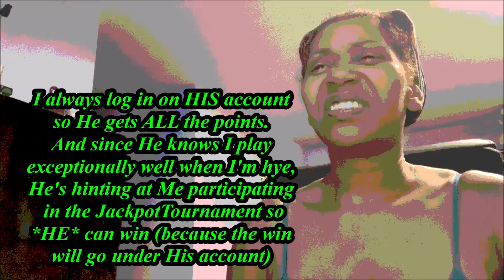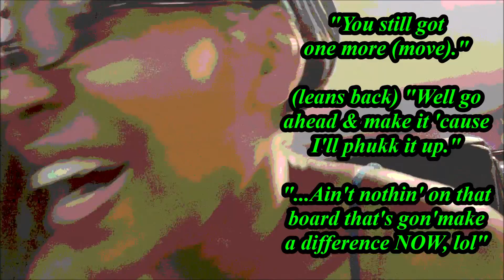PuzzleGame Date Night: Pepper Panic Tournament Sesh